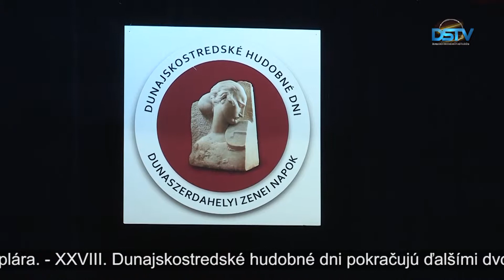Programová ponuka 4. 4. 2019